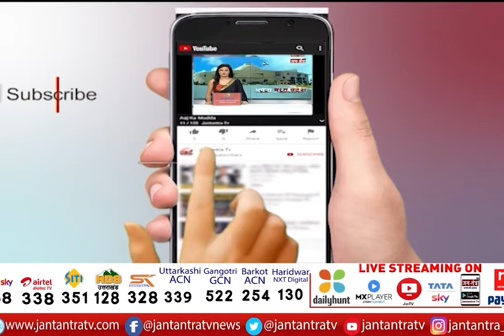Dwarka | Iskcon Temple Initiative For Corona Patients | ISKCON Starts Food Distribution To Needy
About Video:
द्वारका- कोरोना मरीजों के लिए इस्कॉन मंदिर की पहल
इस्कॉन की ओर से भोजन वितरण की प्रक्रिया शुरू
पहले भी मंदिर प्रशासन मदद के लिए आया था आगे
दिल्ली का सबसे बड़ा किचन इस्कॉन मंदिर में

In This Video:
ISKCON  Social Service Starts
ISKCON mandir food distribution
delhi big kitchen is iskcon temple
Mega Kitchen In Iskcon Temple
iskcon food preparation
iskcon distributing food
ISKCON Feeding 2 Lakh Poor People